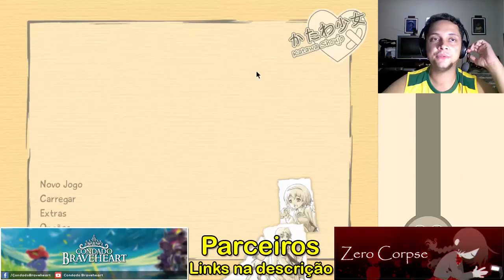Katawa Shoujo Rota Emi - Gameplay Visual Novel PT-BR - Parte 1 - Corrida matinal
Katawa Shoujo Rota Emi - Gameplay Visual Novel PT-BR - Parte 1 - Corrida matinal: No começo do Ato 2, Hisao levanta cedo para fazer a corrida matinal com a Emi. Lá ele percebe como ela é ágil e determinada ao correr pela pista.

SOBRE EMI:
Apesar de ser canhota e com as pernas amputadas abaixo do joelho, Emi é uma das garotas mais alegres e despreocupadas do mundo, para não citar a escola. Não entrou em desespero, mesmo após o acidente que tirou suas pernas. Emi vê a sua deficiência como uma benção, já que suas próteses das pernas levaram-na para o auge de sua habilidade no atletismo ao invés de se tornar um obstáculo.

Katawa Shoujo é uma Visual Novel, de estilo bishoujo, que se passa na ficcional Escola Secundária Yamaku para crianças deficientes, localizada em algum local do Japão. A história é contada na visão do protagonista, Hisao. Este jogo usa o modelo tradicional de Visual Novel, tanto em texto como em imagens, com uma caixa de texto ADV. Katawa Shoujo possui conteúdo adulto (que é removível) e foi criada usando o sistema de scripting da engine Ren’Py. O fim do desenvolvimento foi declarado em 2012 e o de suporte da equipe oficial em 2015.

SOBRE A HISTÓRIA:

Hisao Nakai, um garoto normal que tinha até então uma vida comum, teve sua vida virada de cabeça para baixo quando descobre um problema cardíaco congênito forçando-o a ir para uma nova escola após um longo tempo hospitalizado. Apesar das dificuldades, Hisao é capaz de encontrar amigos – e talvez o amor, caso jogue as cartas corretas. Há cinco possíveis caminhos a seguir, que correspondem pelas cinco protagonistas, cada caminho seguido conta a estória de cada personagem.

Emi, uma garota alegre com pernas amputadas e usa prótese para correr no atletismo. Hanako, uma garota tímida e reclusa que sofreu uma trauma que perdeu seu pai em um incêndio e o fogo a desconfigurou a metade do seu corpo. Lilly, uma garota cega e bondosa que sempre toma chá às tardes e é representante de classe. Rin, uma garota com tocos de braços desde o nascimento usa seus pés e ocasionalmente a boca para fazer tudo, o que inclui a pintura. Shizune, uma garota representante de classe surda e muda que também é uma grande líder.

Abração!